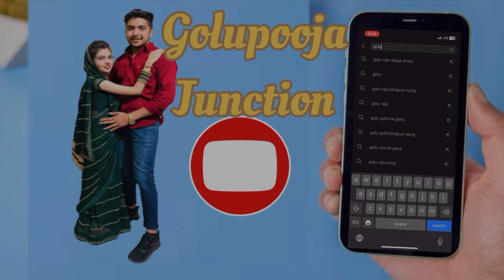आज पूजा ने बात मान ली || सूट की वीडियो बना ही ली|| आज में पूजा के लिये चोमीन लेके आया😂😂